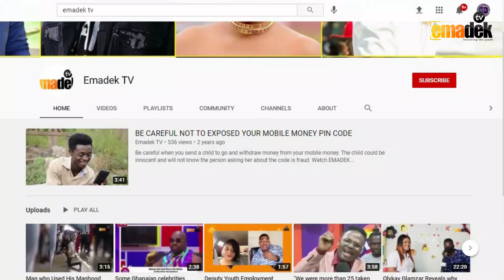Ena Pa (Good mother) (Episode 2)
Eno, an woman  who was blind came to stay with her son. She realize that her only son's wife wants to kill him and take his property. So she decided to prevent the bad intentions of her daughter in-law yet she can't tell her son about what his wife had plan to do. Will she be able to succeed in protecting her son? LET FIND OUT TOGETHER

CAST
Eno Amoah Margaret
Mr Amankwa Moses .K. Fosu
Abrefi Sarah Ofori
Julia Letricia Fosu
Afia Owusua Danso Dorcas
Kujo Lord Amoah

Story
Emmanuel Buadi (Emadek)
DOP
Obeng Gyan Collins (Emeka)
Editor
Emmanuel Opoku  (Motion Creator)
Director
Emmanuel Buadi (Emadek)

NOTE: Unauthorized upload of this video on any other YOUTUBE channel is prohibitted.